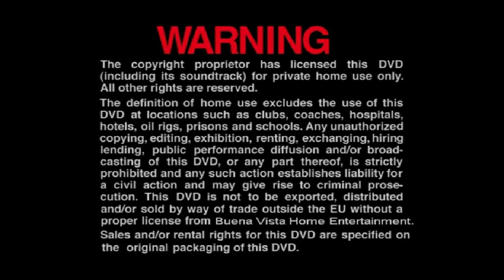Opening To Bruce Almighty 2003 UK DVD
Requested by SpongebobandPatrickAreBack and egine neurotic.

Here's the order:
1. Language selection
2. Warning
3. Touchstone Home Entertainment logo
4. On Video and DVD
5. Pirates of the Caribbean: The Curse of the Black Pearl
6. DVD menu